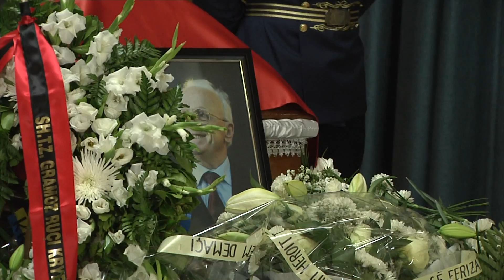Lazim Destani bën homazhe për Adem Demaçin